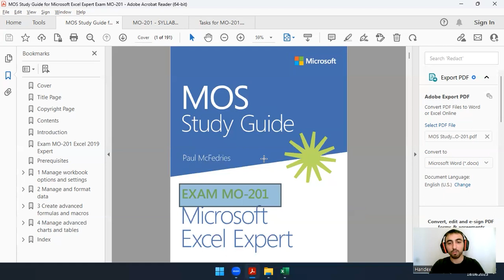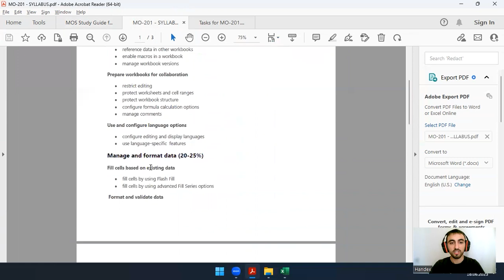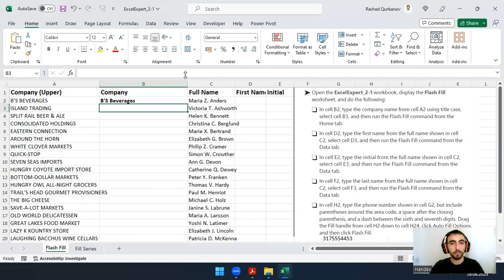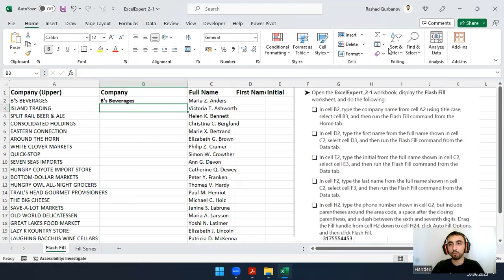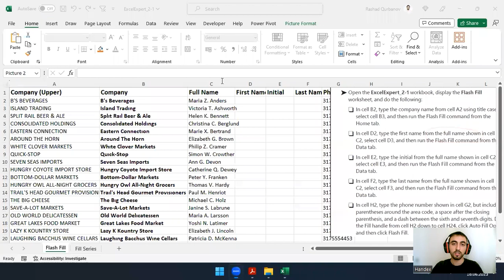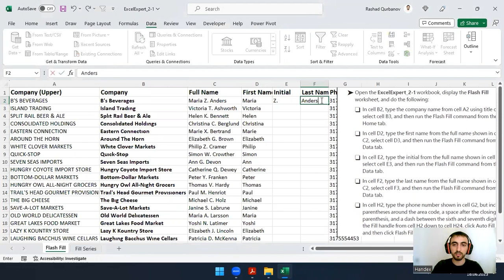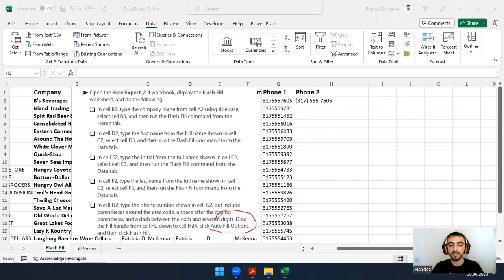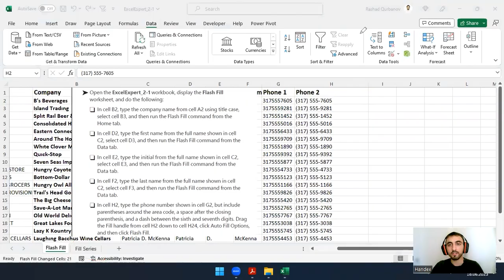MO-201 MOSE - Excel Expert Exam practise | MOS Study Guide - Objective 2.1 Part II , Excel uzmanı ol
- Manage and format data
      Objective 2.1: Fill cells based on existing data
          → Fill cells by using Flash Fill
          → Fill cells by using advanced Fill Series options

🔗 "MOS Study Guide for Microsoft Excel Expert Exam MO-201" book and download the files

Azərbaycan
Bu videodərslər vasitəsilə sizə Excel-in bütün dünyada tanınan beynəlxalq sertifikatı olan MOSE (Microsoft Office Specialist Excel Expert) imtahanına hazırlıq zamanı lazım olacaq bilik və bacarıqlar öyrədiləcəkdir. Bu ödənişsiz dərslər vasitəsilə Microsoft tərəfindən verilən Excel Expert Sertifikatına hazırlaşdıqda qarşılaşacağınız ən vacib məqamları biləcəksiniz. Ən əsası MO-201 İmtahanı zamanı qarşılaşacağınız mürəkkəb tapşırıqları necə həll etməyi göstərəcəyik. Bütün dünyada tanınan bu beynəlxalq Excel sertifikatı vasitəsilə siz istənilən müəssisədə Excel ilə bağlı expert səviyyədə bilik və bacarığınızın olduğunu sübut edə bilərsiniz.

Əlavə olaraq bu ödənişsiz dərslərə baxmaqla, Excel Bacarıqlarınızı İnkişaf Etdirəcəksiniz. Bu da sizin məlumatları analiz etmə, effektiv şəkildə hesablamalar aparma və mürəkkəb məlumat cədvəlləri qurma bacarığınızı artıracaq. Siz MO-201 imtahanına hazırlaşmaqla nəinki beynəlxalq sertifikat alacaq həmçinin excel üzərindən praktiki tapşırıqlar da işləyəcəksiniz.

Excel-də ustalaşaraq karyeranızda yeni zirvələrə çatın! Çünki, müasir dövrdə exceli yüksək səviyyədə bilib uzun müddət işsiz qalmaq mümkün deyil. Elə buna görə də videodərslərimiz sizi beynəlxalq excel expert imtahanı olan - MO-201 İmtahanına ən yaxşı şəkildə hazırlamağa yönəlib. Sual və şərhlərinizi gözləyirik – bizimlə bu maraqlı səyahətə qoşulun!

English
Through these video tutorials, you will learn the knowledge and skills necessary to prepare for the MOSE (Microsoft Office Specialist Excel Expert) exam, a globally recognized certification in Excel. These free lessons will familiarize you with the most important aspects you'll encounter while preparing for the Excel Expert Certification given by Microsoft. Most importantly, we will show you how to solve complex tasks that you will face during the MO-201 Exam. With this internationally recognized Excel certification, you can prove your expertise level in Excel at any organization.

Additionally, by watching these free lessons, you will Develop Your Excel Skills. This will enhance your ability to analyze data, perform calculations efficiently, and build complex data tables. By preparing for the MO-201 exam, you will not only earn an international certificate but also gain practical experience with Excel tasks.

Excel mastery can lead you to new heights in your career! In the modern era, being highly skilled in Excel makes it unlikely to remain unemployed for long. Therefore, our video tutorials are aimed at preparing you in the best way possible for the international Excel expert exam - the MO-201 Exam. We look forward to your questions and comments – join us on this exciting journey!

Türkçe
Bu video dersler aracılığıyla, dünya çapında tanınan MOSE (Microsoft Office Specialist Excel Expert) sınavına, Excel'de bir uzmanlık belgesine hazırlık sürecinde ihtiyaç duyacağınız bilgi ve becerileri öğreneceksiniz. Bu ücretsiz dersler, Microsoft tarafından verilen Excel Uzmanı Sertifikasına hazırlanırken karşılaşacağınız en önemli noktaları öğrenmenizi sağlayacak. En önemlisi, MO-201 Sınavı sırasında karşılaşacağınız karmaşık görevleri nasıl çözeceğinizi göstereceğiz. Bu uluslararası tanınan Excel sertifikası ile herhangi bir kurumda Excel konusunda uzmanlık seviyenizi kanıtlayabilirsiniz.

Ayrıca, bu ücretsiz dersleri izleyerek Excel Becerilerinizi Geliştireceksiniz. Bu, verileri analiz etme, hesaplamaları etkin bir şekilde gerçekleştirme ve karmaşık veri tabloları oluşturma yeteneğinizi artıracak. MO-201 sınavına hazırlanarak sadece uluslararası bir sertifika kazanmakla kalmayacak, aynı zamanda Excel görevleri üzerinde pratik deneyim de kazanacaksınız.